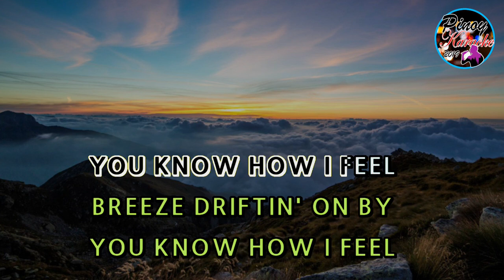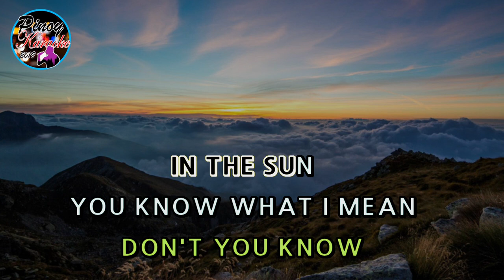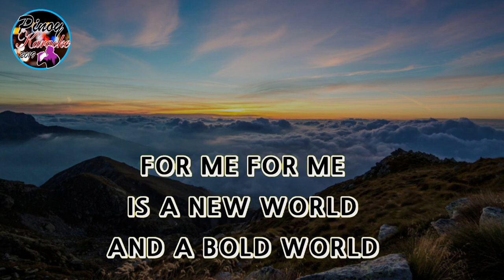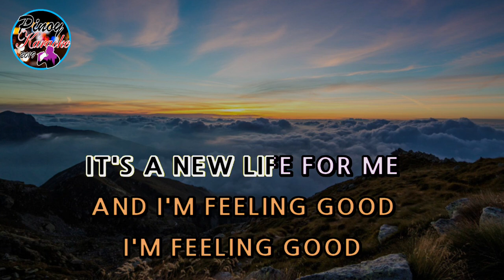Feeling Good by Michael Bublé (Karaoke : Lower Key)